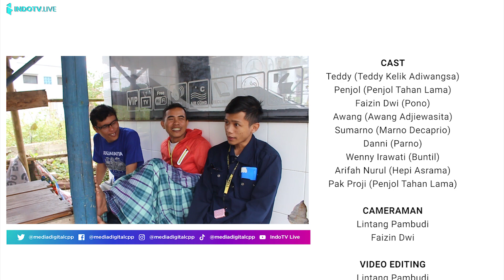TEDDY PENJOL SHOW Eps Jare Wong Biyen (komedi jawa lucu)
Jare Wong Biyen dalam bahasa indonesia artinya Kata Orang Dulu
Seperti apa Jare Wong Biyen?
Apakah jaman sekarang masih banyak yang percaya Jare Wong Biyen?
Langsung saja tonton video TEDDY PENJOL SHOW Eps Jare Wong Biyen (komedi jawa lucu)